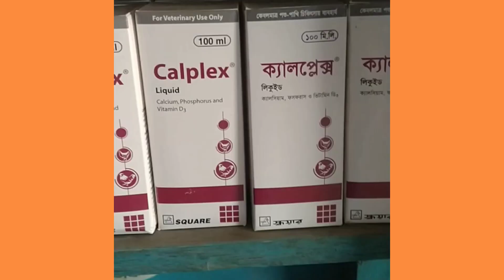পাখি ডিম পারার পর আমাদের কি করনীয়? কি করলে অধিক ডিম ফুটবে? Bird Bangla.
Hello.. বন্ধুরা কেমন আছেন?

this video title is : পাখি ডিম পারার পর আমাদের কি করনীয়?
আশা করছি আজকের ভিডিওটি আপনাদের কাছে ভালো লেগেছে। ভালো লাগলে চ্যানেলটির পাশে থাকুন এবং ভিডিও টাকে কষ্ট করে শেয়ার করে দিন এবং অবশ্যই এই চ্যানেলের সদস্য হয়ে যান কারণ এই রকম পাখি সংক্রান্ত অসংখ্য ভিডিও এই চ্যানেলে অসংখ্য আসবে।

ধন্যবাদ সবাইকে।

Bird Banagla.

@Bird Bangla